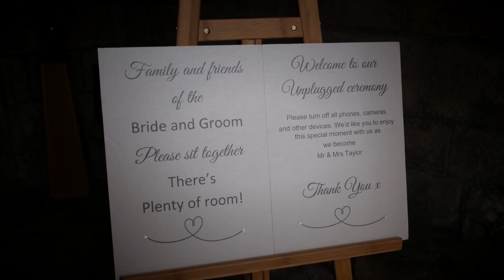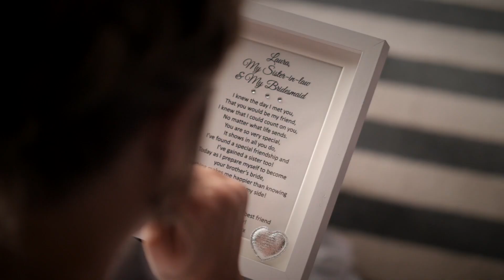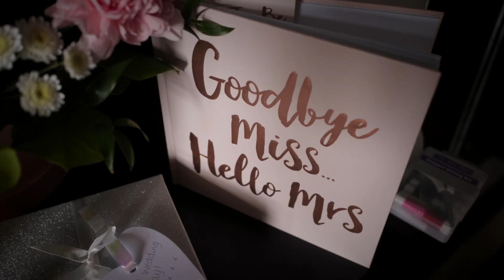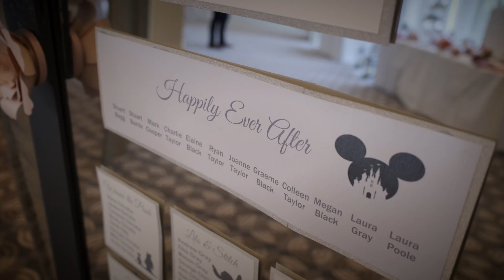Joanne and Ryan | Chester Hotel Wedding Video